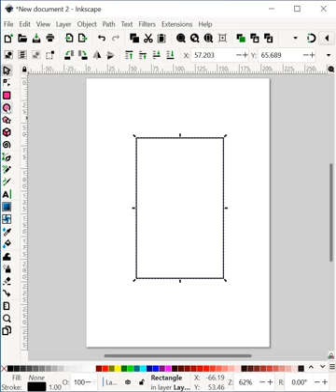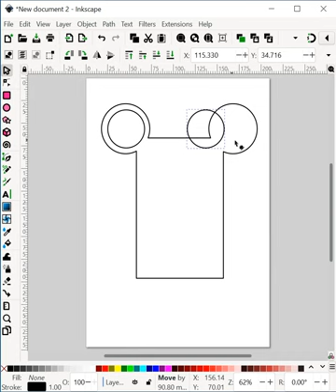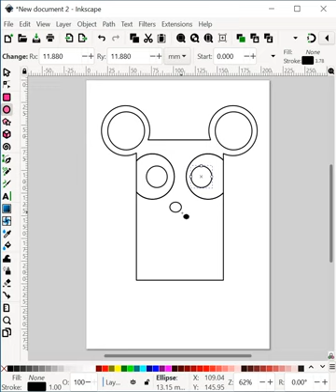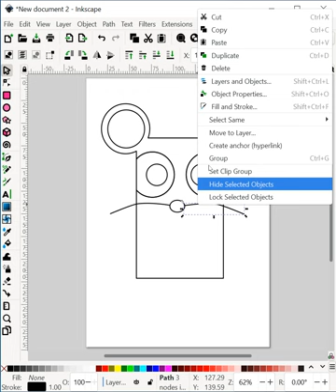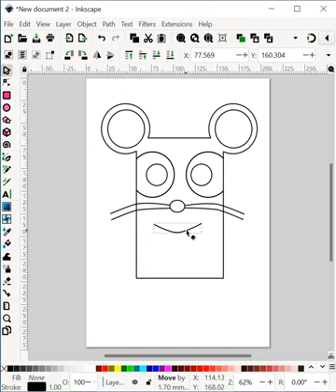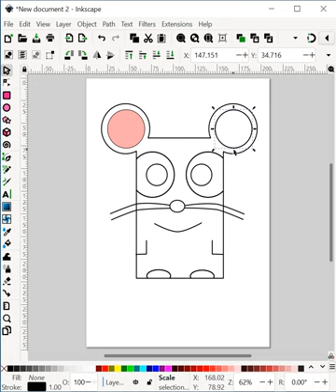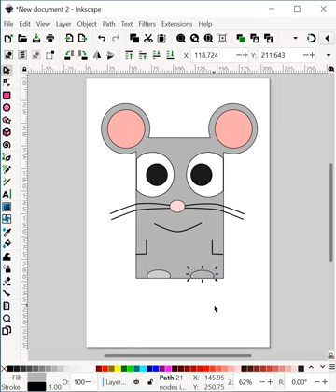วาดการ์ตูน (หนู) ด้วยรูปทรงพื้นฐานของ Inkscape